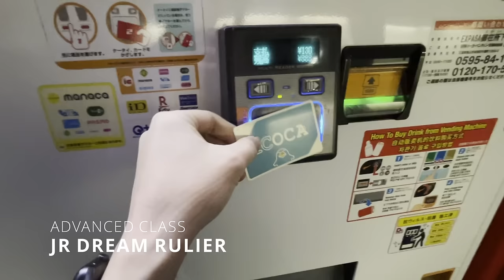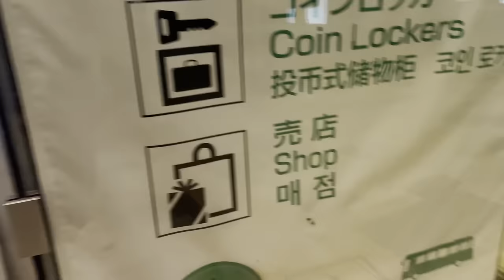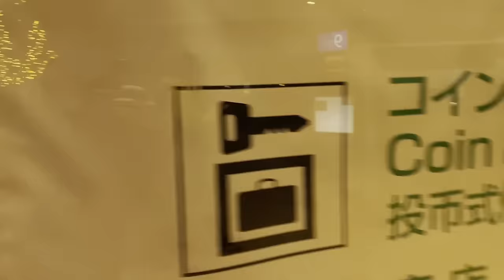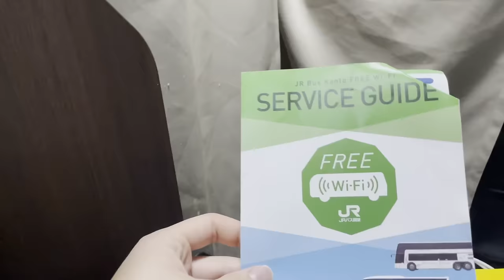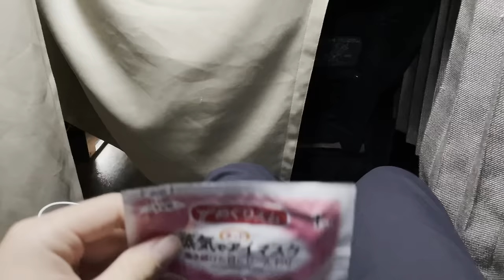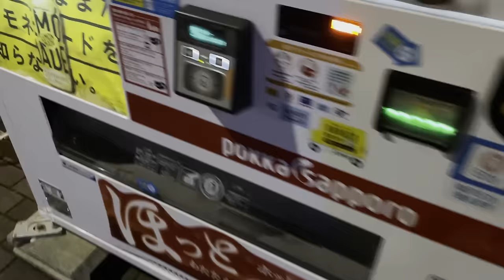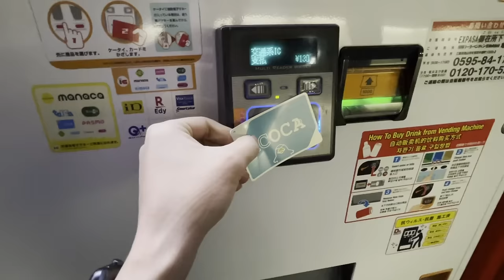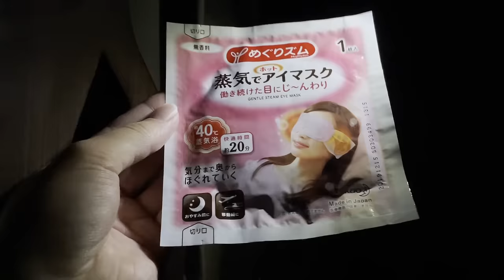Tokyo to Osaka on a $80 Overnight Capsule Hotel Bus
I took the JR Relier bus from Tokyo to Osaka on its advanced class. Considering the prices of the Shinkansen Bullet train and an accommodation, this might be the best option to travel between the two cities.

Fare: 8,500JPY/80USD
Route: Tokyo-Osaka
Bus: JR Ruiler 17
Seat: Advanced class
Experience: cursed seat